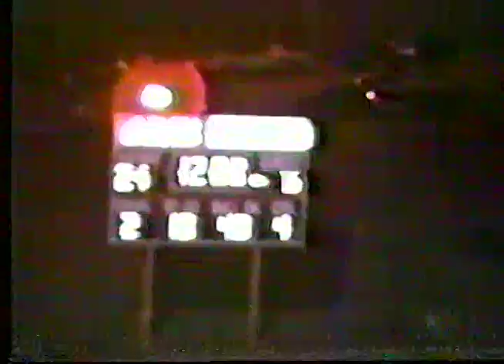1988 vs Santa Clara